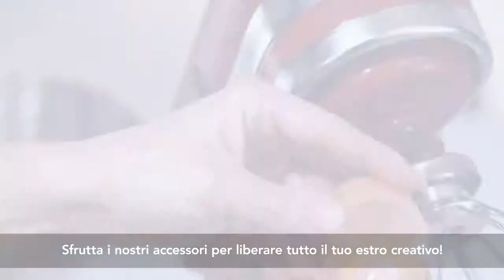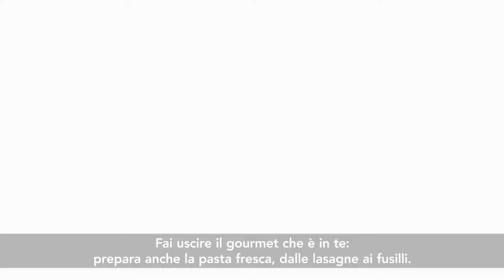KitchenAid Robot da cucina Artisan da 4,8 L Impastatrice Planetaria Stand Mixer